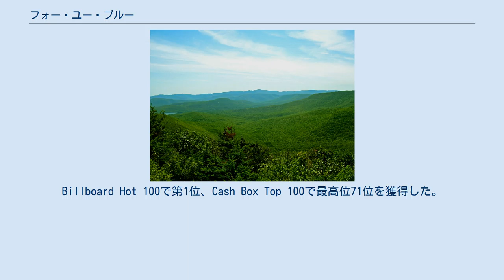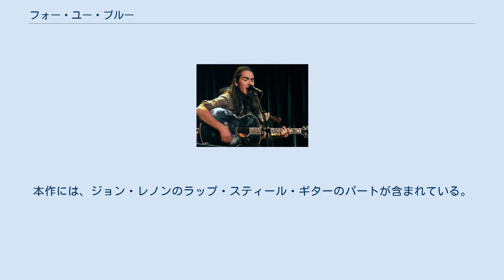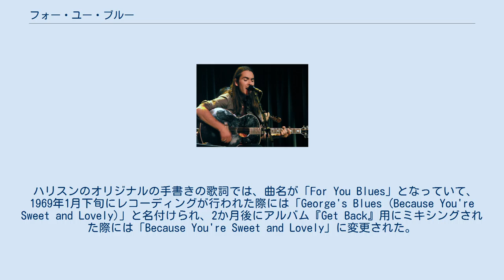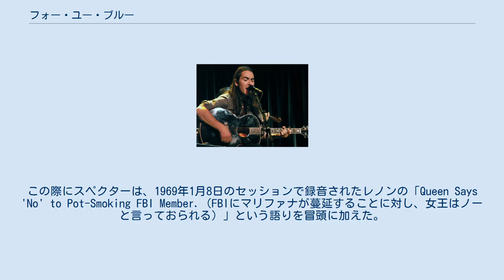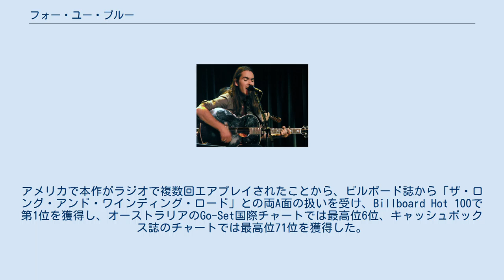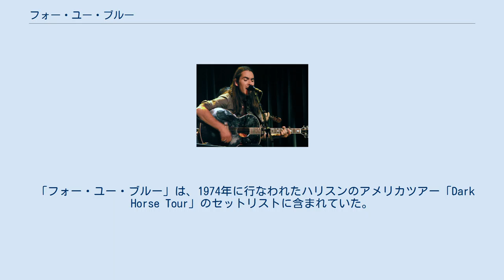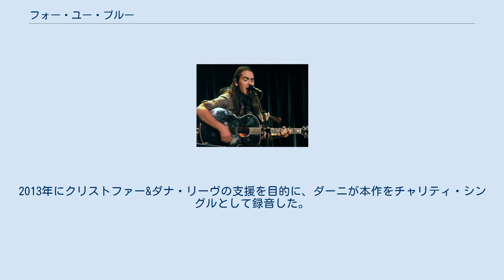フォー・ユー・ブルー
ジョージ・ハリスンが制作した楽曲
フィル・スペクターがプロデュースした楽曲
アップル・レコードのシングル
ビートルズ 」 ビートルズの作品 」 フォー・ユー・ブルー ビートルズ 」 ビートルズの曲名一覧 」 フォー・ユー・ブルー 「フォー・ユー・ブルー」 (For You Blue) は、ビートルズの楽曲である。
作詞作曲はジョージ・ハリスン。
1970年5月8日に発売された12作目のイギリス盤公式オリジナル・アルバム『レット・イット・ビー』に収録され、3日後にアメリカでシングル盤『ザ・ロング・アンド・ワインディング・ロード』のB面曲としてリカットされた。
Billboard Hot 100で第1位、Cash Box Top 100で最高位71位を獲得した。
 本作は、ブルース形式のカントリー調の楽曲で、作曲面では1968年11月から12月にかけてハリスンがウッドストックでボブ・ディランやザ・バンドと共に過ごしたことに影響を受けている。
1969年1月にリハーサルが行なわれ、同月下旬にアップル・スタジオでレコーディングが行われた。
本作には、ジョン・レノンのラップ・スティール・ギターのパートが含まれている。
 1976年にキャピトル・レコードから発売されたハリスンのコンピレーション・アルバム『ザ・ベスト・オブ・ジョージ・ハリスン』に収録され、1996年に発売された『ザ・ビートルズ・アンソロジー3』には別テイクが収録された。
1974年の北米ツアーでのライブ音源が、1988年に発売された『Songs by George Harrison』に収録された。
なお、ポール・マッカートニーは、2002年11月に行なわれたハリスンの追悼コンサート『コンサート・フォー・ジョージ』で演奏している。
 ニューヨーク州北部に位置するキャッツキル山地。
ハリスンが1968年末に訪れたウッドストックで、ボブ・ディランやザ・バンドと過ごしたことが本作のインスピレーションの1つとなっている。
 ジョージ・ハリスンは、1968年末に妻であるパティ・ボイドへのラブソングとして「フォー・ユー・ブルー」を作曲した。
ハリスンは自伝『I・ME・MINE』で、「12小節ブルースの典型。内容が脳天気なことを除けばね」と述べている。
本作は、ハリスンがニューヨーク州北部のウッドストックに滞在した際に、ボブ・ディランとの共演やザ・バンドとジャム・セッションを行なったことが影響している。
ウッドストックにおいてハリスンは、1968年後半のアルバム『ザ・ビートルズ』のセッションにおける緊張した雰囲気とは対照的な、音楽的な仲間意識を体験することができた。
 「フォー・ユー・ブルー」は、Dのキーで演奏されるカントリー・ブルース調の楽曲である。
イントロを除くすべてのセクションが12小節のブルース形式に従った構成になっている。
なお、5小節のイントロにはホーム・キーのE7が含まれている。
歌詞の中で、ハリスンはボイドへの愛について書いており、音楽学者のアラン・ポラックは「非常に穢れのないロマンティックな幸福感」と評している。
 ハリスンのオリジナルの手書きの歌詞では、曲名が「For You Blues」となっていて、1969年1月下旬にレコーディングが行われた際には「George's Blues (Because You're Sweet and Lovely)」と名付けられ、2か月後にアルバム『Get Back』用にミキシングされた際には「Because You're Sweet and Lovely」に変更された。
その後、5月下旬に現行の曲名に定着した。
 「フォー・ユー・ブルー」は、1961年1月にビートルズがトゥイッケナム・スタジオでリハーサルを行なった楽曲の1つである。
後に『レット・イット・ビー』として知られるようになった映画のプロジェクトには、1966年のアメリカツアー以来となるライブ・パフォーマンスへの復帰がプロジェクトの一環として組み込まれていた。
1968年12月にウッドストックから戻ってきたハリスンは、このプロジェクト、とりわけアンサンブルを基本とした演奏への回帰について「かなり楽観的であった」とされている。
リハーサルは、ビートルズのテレビコンサートにドキュメンタリー映画を添えることを意図し、マイケル・リンゼイ＝ホッグによって撮影・録音されていた。
 1月7日にハリスンは本作の草案を提出したが、この日はグループ...